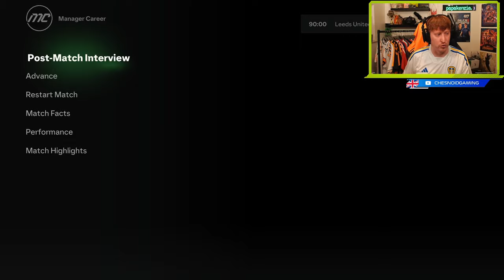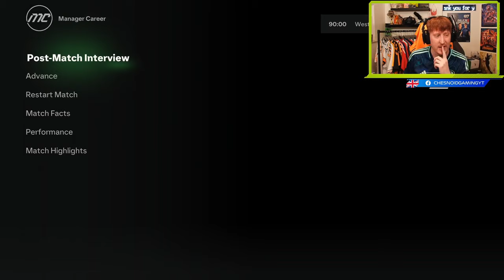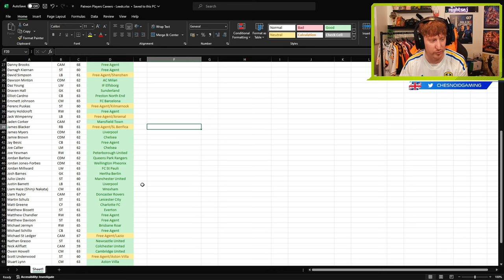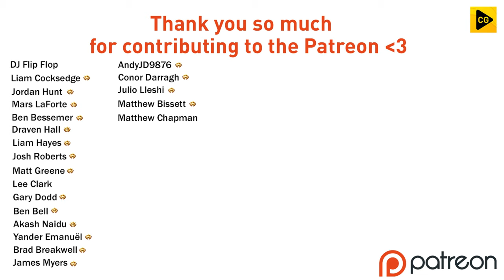ROLLERCOASTER SEASON ONE FINALE!! FC 24 LEEDS UNITED CAREER MODE